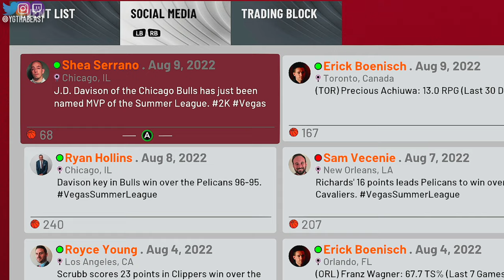JD Davison Wins NBA Summer League MVP! INSANE TRIPLE DOUBLE FINALS! NBA 2K22 JD Davison MyCAREER #6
JD has done something not many NBA Rookies can do and that's take home the NBA Summer League MVP! Now, all he has to do is finish off the Summer League with a Finals win which is a task in itself! Thanks for all the love and support on the channel!